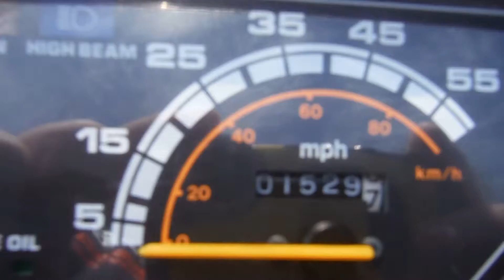2007 CH80 Honda Elite